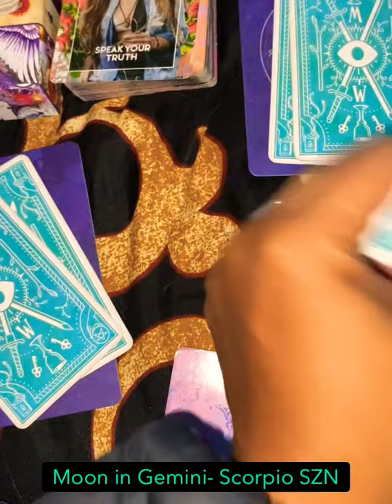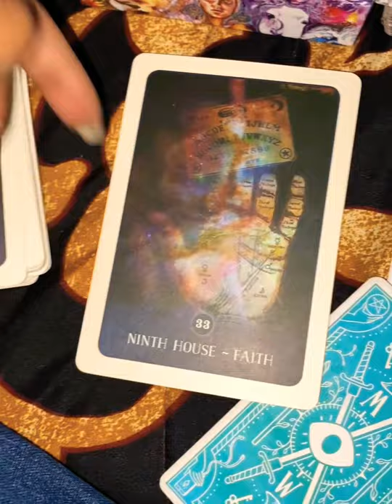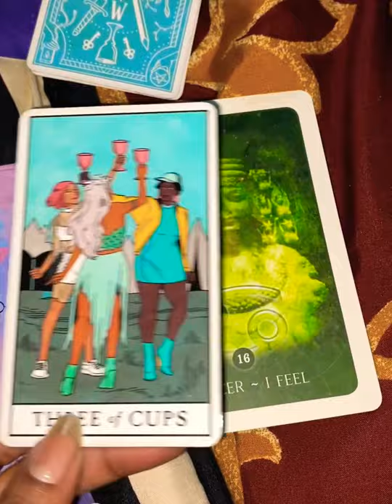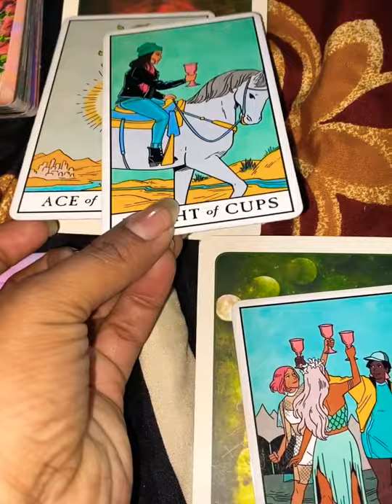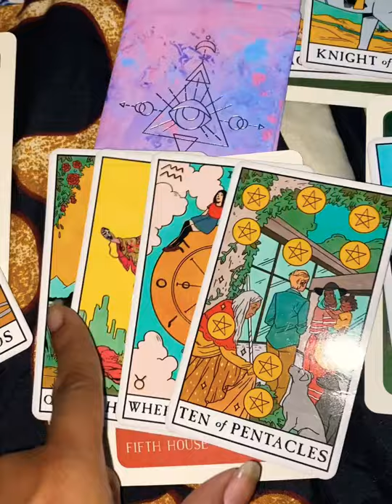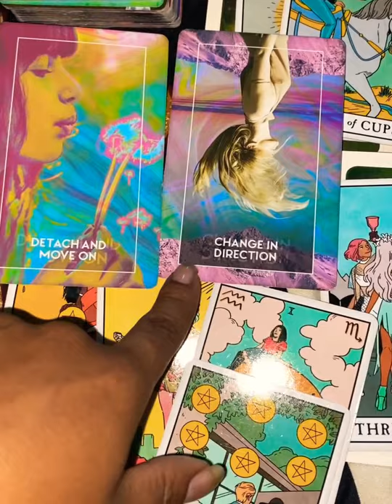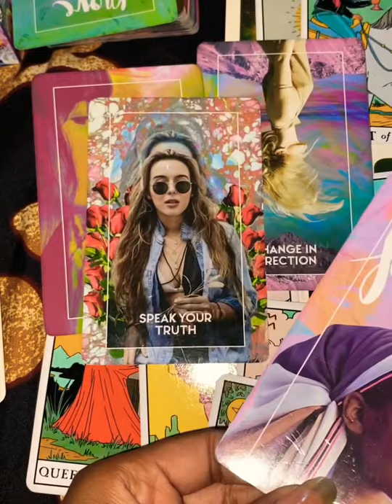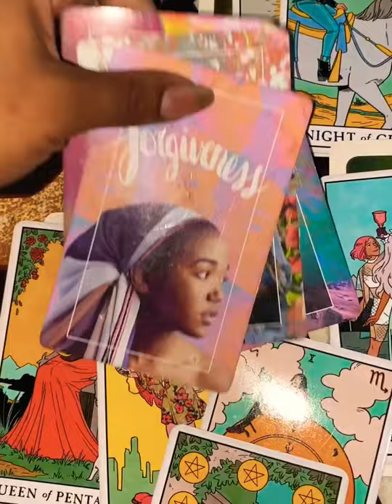Talk Ya Sh— Moon in Gemini ♊️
8th house moon transit;Scorpio ♏️ Sun
Talking leads to revealing facts and secrets that once were in the dark. Including things hidden away out of fear and respect. Are you resolving the fear or are you hiding them in plain sight? Take a stance on your life path and devote to it more than anything else. If you don’t stand for something you can fall for anything.

I'm on Instagram @ leminiscent

Astrology blogging: Pryncezlemon.blogspot.com